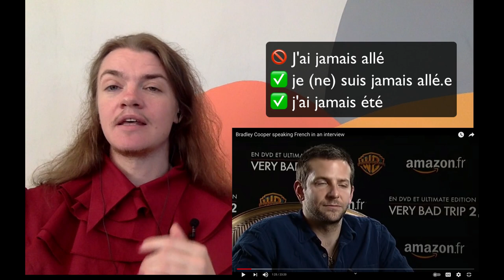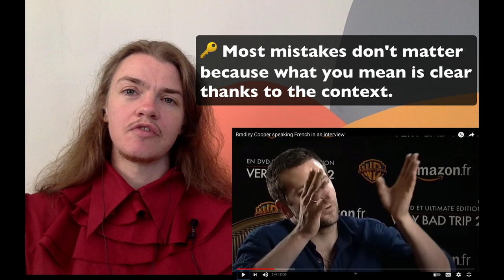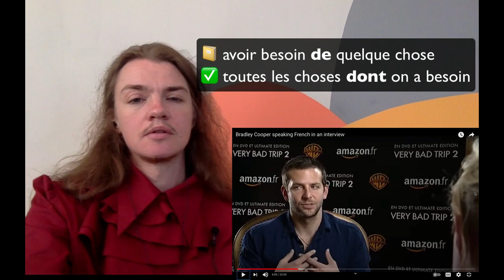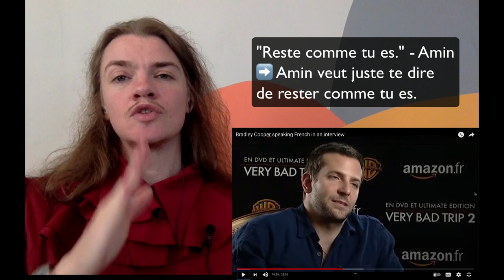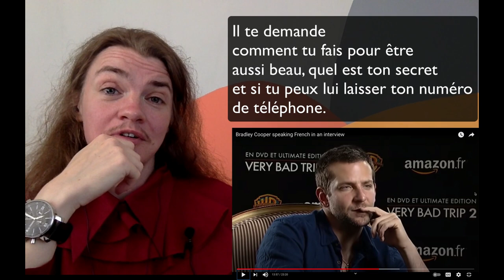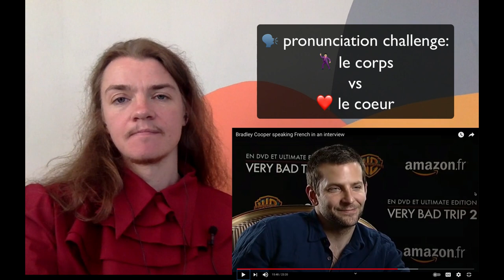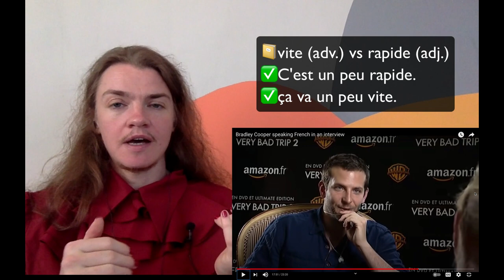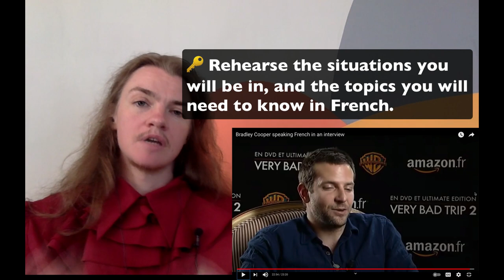A French lesson with Bradley Cooper - French Coach reacts to Bradley Cooper speaking French # 2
In this video, I react to one of the first interviews of Bradley Cooper speaking French. Celebrities speaking French provide us with a great opportunity to learn more French in real life situations. We will find out not only how well Bradley Cooper speaks French, but how he gets away with making mistakes, using strategies that you also can use.
Bring your vocabulary notebook, because you’ll also get a chance to learn new French words, including French slang words, and new French sentence structures.

✨ 1-1 coaching with me (limited spots). Learn more and book your free call at this page ➡️
✨ Join the French Fluency Accelerator (holistic group program with me as your side kick and an amazing community of English speaking French learners) ➡️
✨ My secret method to learn French fast and have fun doing it ➡️